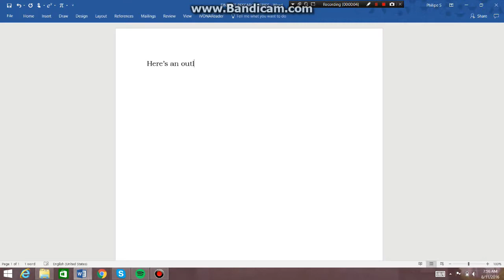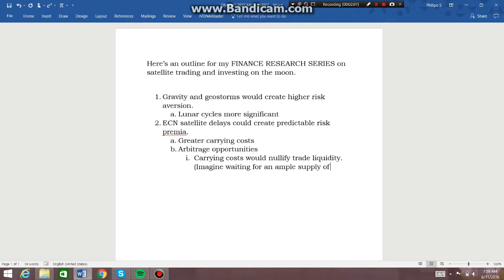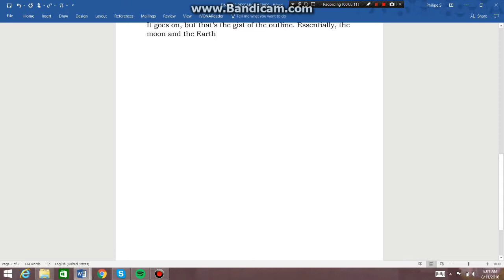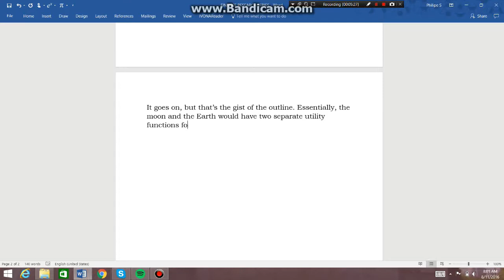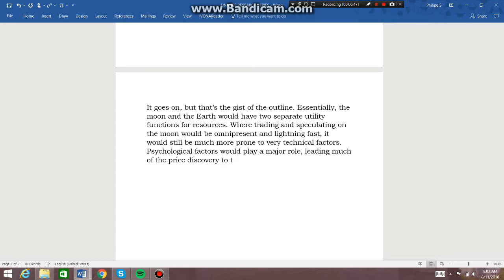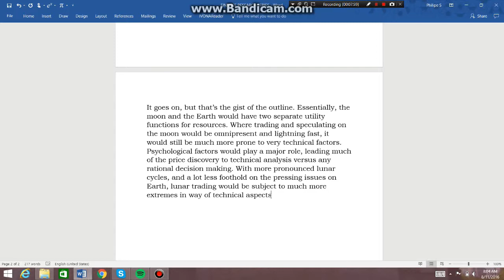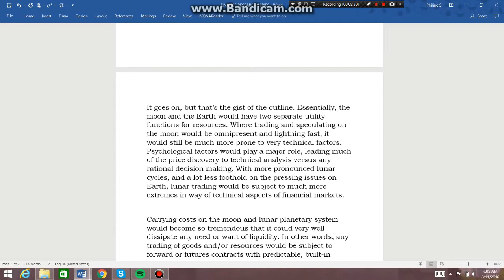TRADING ON THE MOON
Hypothesis of what trading on the moon might be like and some cause and effect arguments.